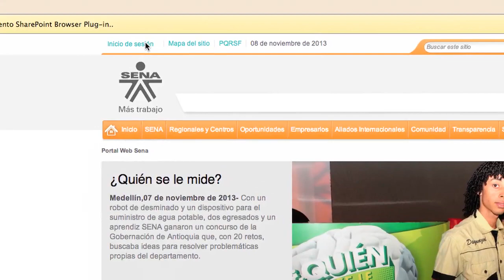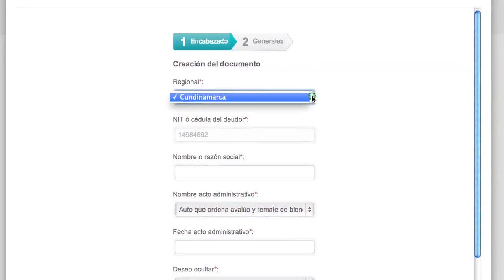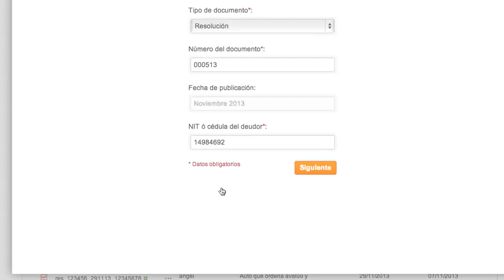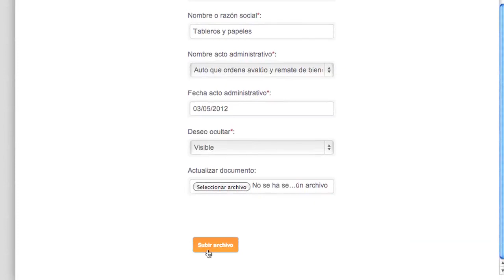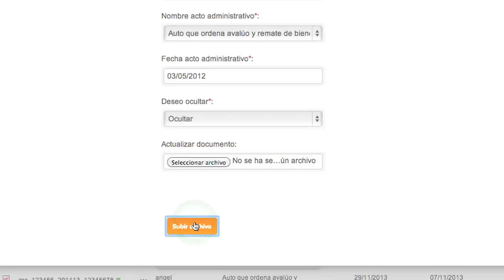Publicacion de Cobro coactivo